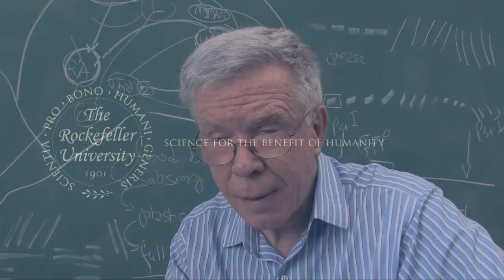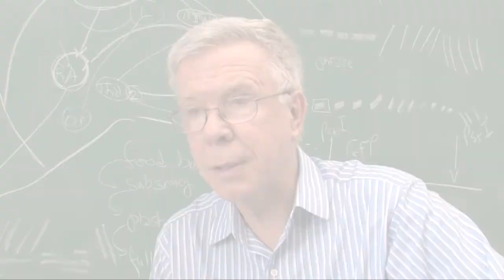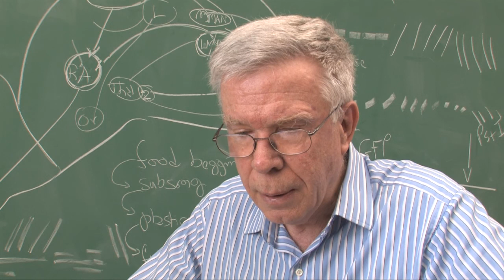Transgenic songbirds provide new tool to understand the brain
Over the decades, scientists have learned a lot about the basic life processes shared by many animals — including people — by manipulating the DNA of the lower species, such as mice and worms. But to date, they have been unable to readily probe the genetic contribution to one higher cognitive capacity of particular interest — the ability to learn language from one another. Now scientists have worked out a method for altering the genes of the zebra finch, one of the handful of social animals that learn to speak in a way that is analogous to humans.